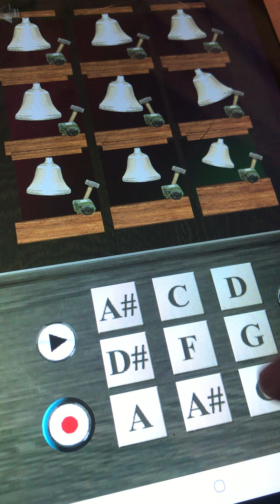Campanas de los ángeles